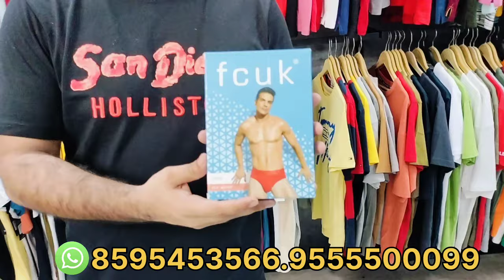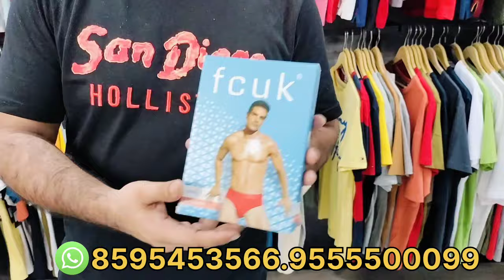Free Gifts friendshipday Special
Friendship Day Special FREE GIFTS 🎁starting at Just 299

"Hey everyone! Our T-shirts boast top-notch comfort and modern designs, while the cargo jeans are perfect for both style and utility.

Store Details:
Alpha Surplus Clothing (Brands Unplugged)
Address : A4/37,1st FLOOR, PASCHIM VIHAR, NEW DELHI
Nearest Metro Station - Paschim Vihar East Metro Station
7 days open Monday to Sunday
Store Timings : 11 AM to 8 PM

surplus world branded clothes
original surplus clothes store delhi
Branded Jeans
Export surplus
Export surplus
iphone market karol bagh
original product with gst bill
export surplus wholesale in delhi
branded cloth in delhi
100% original accessories